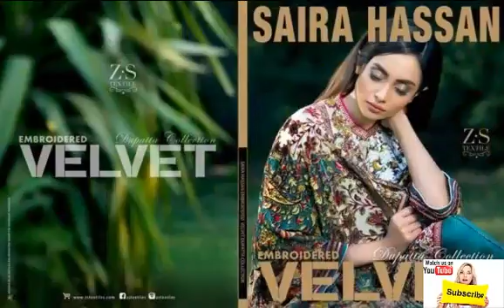ZS Saira Hassan Embroidered Velvet Dupatta Winter Collection 2016 17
The complete catalog of Saira Hassan velvet embroidered dupatta ... Kalyan by Z.S Textiles Exclusive Winter Shawl Collection 2016-17.